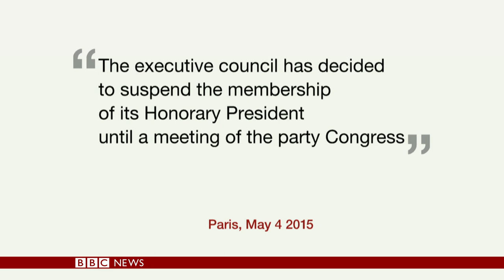France: Le Pen suspended from Front National party by daughter - BBC News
The founder of France's far-right National Front party, Jean-Marie le Pen, has been suspended from the party, by his own daughter.
It is because of his claim that the Holocaust was "a detail of history".  Mr Le Pen called the suspension a betrayal and a criminal act, and he also urged his daughter Marine to get married so she would no longer carry his name.
Hugh Schofield reports.